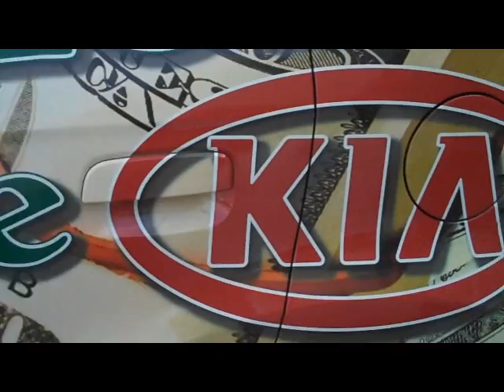Cash in the KIA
Paramount Kia and 105.9 The Mountain in Asheville are giving away thousands of dollars in cash.  Guess how much cash we stuff into the 2010 Kia Soul and you win that cash.  Check out the cool new 2010 Kia Soul in this video.